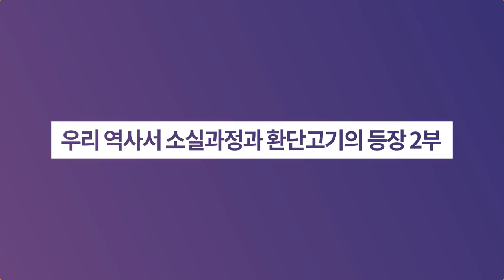우리 역사서 소실과정과 환단고기의 등장 2부ㅣ역사이다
✔ 이유립 선생님의 제자 [양종현, 오선일씨] 인터뷰 공개!

✔ 우리 사서가 탈취, 소각, 말살되는 역사의 굴곡 속에서도 환단고기는 독립운동가들의 희생으로 전해져, 한국사의 보고로 모습을 드러냈습니다. 환단고기의 극적인 전수 과정을 확인해보시죠!

1) 환단고기의 편찬자 운초 계연수는 실존인물이다
☞ 1911년 환단고기 편찬
☞ 5권의 사서 수집과정
☞ 5권 전수자는 독립운동가

2) 환단고기를 감수한 스승 이기
☞ 성리학과 실학을 모두 섭렵
☞ 저항의 일선에서 애국 활동

3) 계연수의 죽음과 이유립
☞ 밀정에 의한 계연수 선생의 죽음
☞ 계연수의 죽음을 지켜본 14세 소년
☞ 환단고기 초간본을 가지고 월남
☞ 이유립의 제자, 양종현/오선일씨 인터뷰
☞ 환단고기를 대중화시킨 이유립

4) 환단고기 초간본(1911년)은 분명히 존재했다
☞ 환단고기의 무수한 판본들
☞ 굳이 조작할 필요가 없는 환단고기
☞ 위서라면 동일하게 표현했을 것이다
☞ 환단고기 번역본의 역사

▶우리 역사서 소실과정과 환단고기의 등장 1부